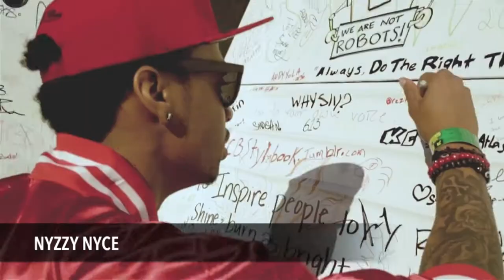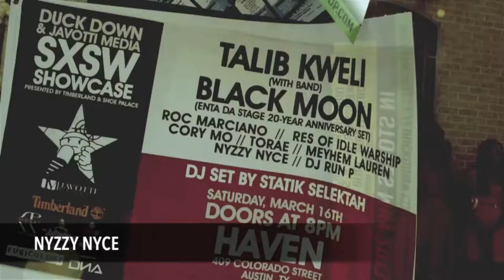Nyzzy Nyce - My Life, My Fans, My Music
Nyzzy Nyce, aka Nyzzy, stands pensively in a park on the outskirts of his hometown Fort Wayne, Indiana. He reflects,  "Being an artist in a small town is definitely a tougher task. We work with what we got and we go hard for what we believe in."

When he was twelve years old, he took up BMX racing at his step dad Gregory's urging. Gregory lost the ability to walk when Nyzzy was still a child. He ponders, "I would always think, if he could walk again, what would he do?" He took up racing to make him proud.

It started out casually. He practiced downside tailwhips and turndowns on the half pipe at the local skate shop. Improving daily, he wanted to do more. After a year he began racing competitively in BMX events.

They called him a natural. Veterans of the scene began to bet money on him. He ascended rapidly up the charts, becoming the number one rider in his age group at fourteen. He attained sponsorships from Fort Wayne BMX and Gatorade along the way. Number one in two years. It was almost too good to be true...

And it was. He tore his ACL in the summer of 2002, two months into his stint at number one.

After a lengthy recovery, that fiery, competitive spirit that drove his ascent up the rankings parlayed into his newest interest: music. He began freestyling with friends at the lunch table. As time progressed, what began as a distraction slowly evolved into a passion.

Nyzzy worked relentlessly to perfect his craft, releasing a slew of projects along the way. All the while, he prepared himself for bigger and better things, a larger platform to take his music and his message.

The first step came in 2012, when he partnered with non-profit A Better Fort to start the ambitious, collaborative music project called the MyCity Movement. The movement began as a means to showcase the many talented musicians and artists within the Fort Wayne community and instill a renewed sense of civic pride for residents. Later that year, he founded his own label, Hurricane Music Group.

Nyzzy's debut album "Have A Nyce Day" is slated for release in 2014. The album features Nyzzy's laidback vocals over an eclectic array of trap-infused drums, feel good melodic synths and trunk-rattling 808s. Fans can anticipate videos for the singles "Live it up" "All My Life" and "Superstar".

Nyzzy is a rare breed of an artist who combines his sensibility for social entrepreneurship, altruistic nature, and passion-fueled lyrical ability to create infectious music.  He says, "I do something, I fall into it, and I don't stop."